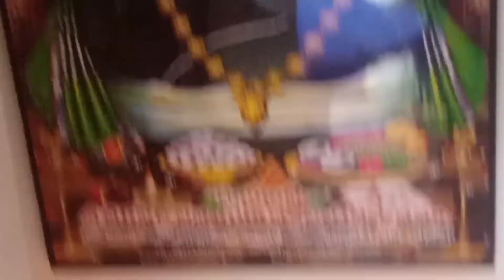ఉగాది పచ్చడి //ugadi pooja.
ugadi pachhadi